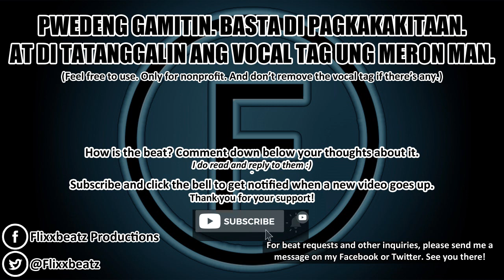[FREE] Fine (It's Not Fine) - Korean Sample Storytelling Rap Beat Instrumental With Hook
Sample: Taeyeon - Fine

0:00 - Opening Spiel
0:18 - Intro
0:40 - Verse 1
1:24 - Chorus
1:45 - Verse 2
2:30 - Chorus / Outro